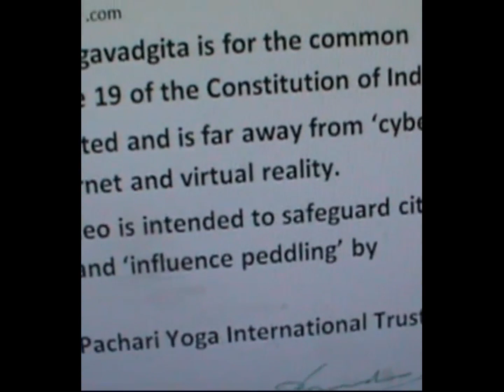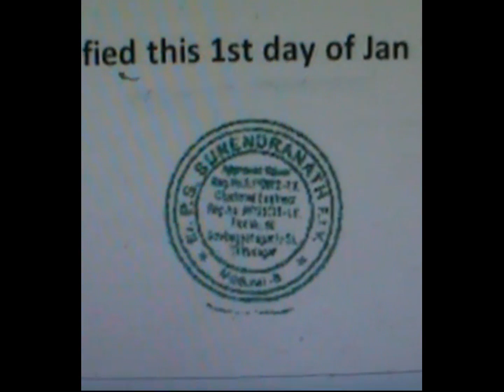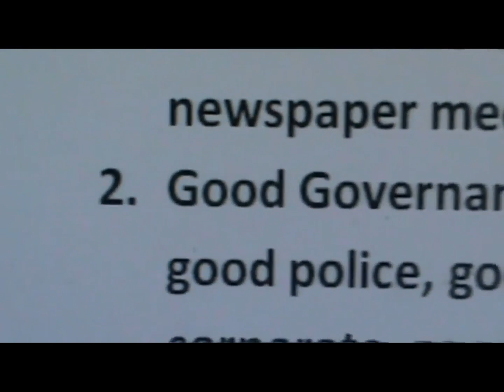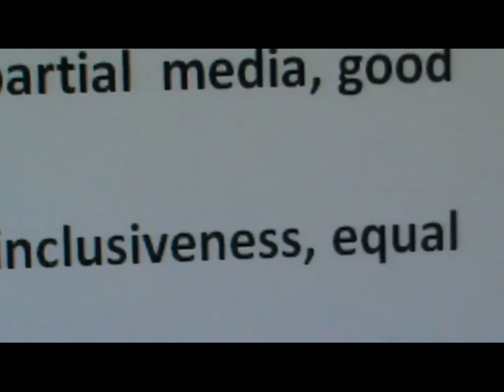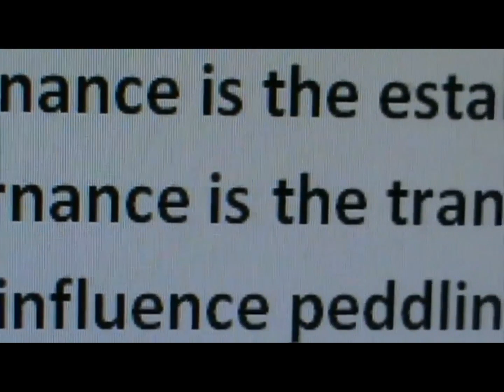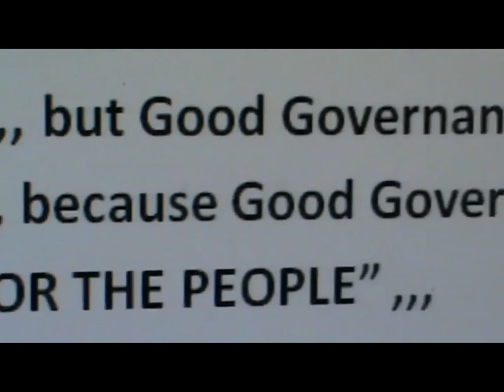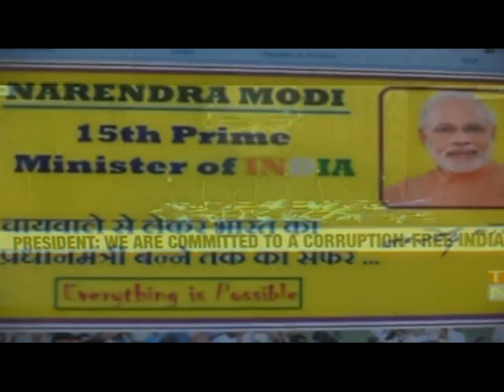Hello Madam Soniaji,, Good Governance in India started with “emergency” and ended in Politics,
Minister RS Prasad is ruling the roost in 300 lakh pending cases
Indian Parliament is ruling the roost in the narcissism of four politicians
Mr Modhiji,, should tune Good Governance as in Swatch Bharat,,